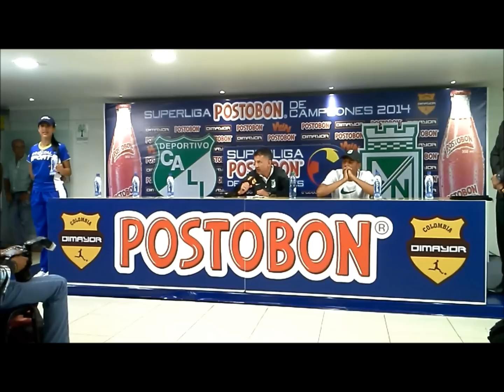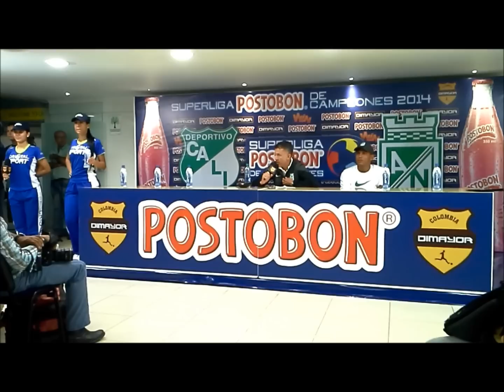RUEDA DE PRENSA PARTIDO DE IDA SUPERLIGA POSTOBÓN 2014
El Director Técnico Verdolaga, Juan Carlos Osorio, atendió a los medios de comunicación presentes en el estadio Pascual Guerrero en la rueda de prensa oficial de la Dimayor de la Súper Liga Postobón antes del partido de ida.

Recuerda visitar y conocer todo sobre el equipo en nuestra página web